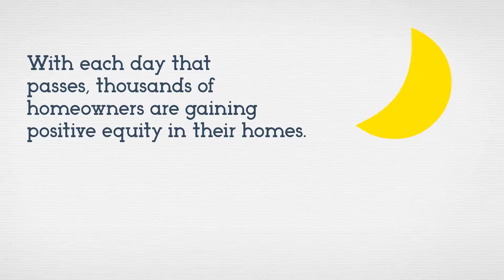Home Prices The Difference 5 Years Makes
Every day, thousands of homeowners regain positive equity in their homes. You may have enough equity to sell your house and move on to your dream home. It's never too early to start the conversation, and I am always happy to have a no pressure conversation around your goals.
Corey Robinson, your trusted friend in Real Estate